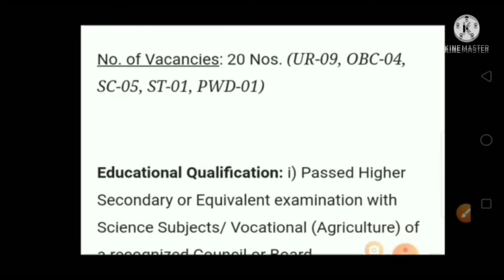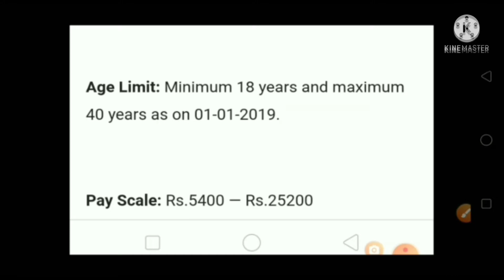udyan palan projukti sahayak